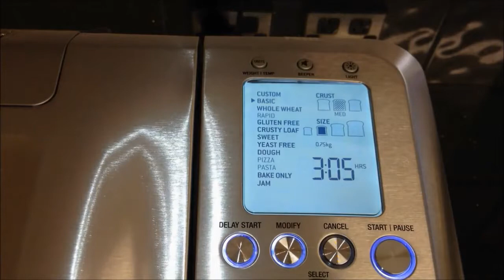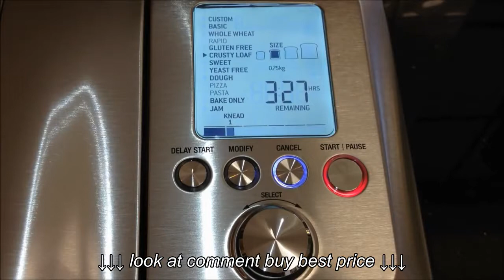Breville Custom Loaf Pro Bread Maker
Breville Custom Loaf Pro Bread Maker, Breville Custom Loaf Pro Bread Maker